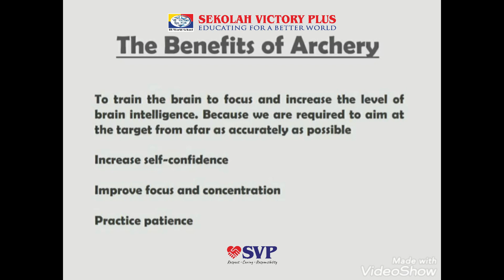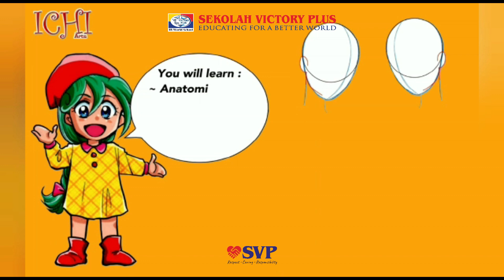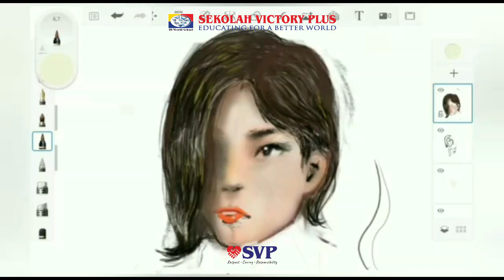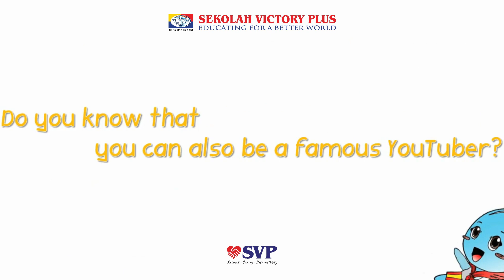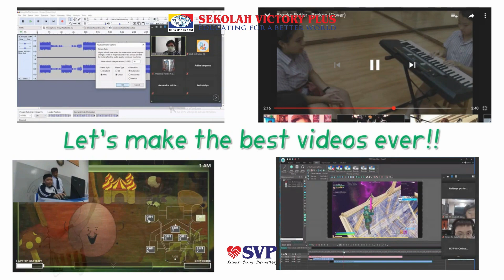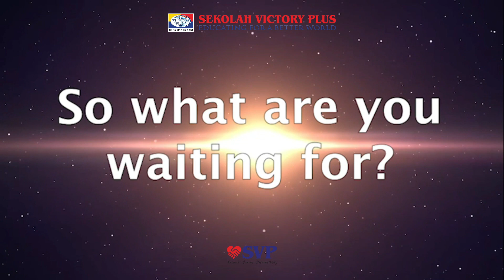Extra Curriculum Activity for Secondary